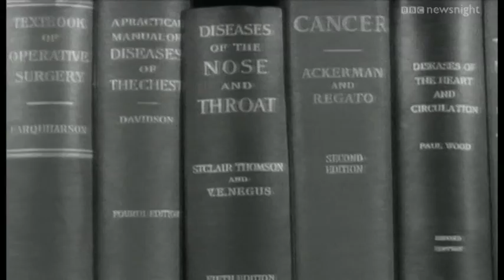Genome: A healthcare revolution - Newsnight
Rohan Silva investigates the potential of the human genome in creating a personalised healthcare revolution